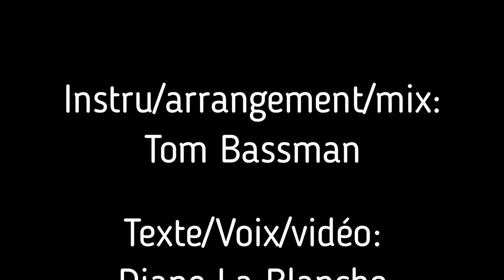ACHERONTIA ATROPOS TE SALUTANT – Las Locas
(Musique: Tom Bassman / Texte, voix, montage vidéo: Diane La Blanche)

 Je suis rentrée, je lui dis. Après avoir tourné et tourné autour de la place de Mai. Cette même place, toujours, depuis des années. Après avoir marché et marché d'un même pas avec ces autres femmes en noir. Ce même pas, ces mêmes femmes, toujours, depuis toutes ces années. Et toujours ces mêmes voiles blancs sur nos cheveux devenus gris. Ce même silence digne voilant ces mêmes images, ces mêmes visages. Ton visage, je lui dis. Ton visage.

 Je suis rentrée, je lui dis. J'ai quitté la clarté et mes sœurs noires de mémoire sombre, pour abriter à l'ombre des murs mes souvenirs dépoussiérés d'avoir été un peu exposés au soleil. Comme chaque semaine, je lui dis. Chaque semaine, chaque semaine, chaque semaine depuis tant d'années.

 Je suis rentrée, je lui dis. Je sais que je suis seule, et pourtant je te parle, je lui dis. Je te parle comme à chaque instant depuis ce moment où le temps s'est figé sur toi et m'a laissée seule. Aussi seule que toutes ces femmes, là-bas, sur la place de Mai. Ils nous appellent «les folles», je lui dis. Et sans doute je le suis, moi qui  te parle sans cesse pour ne plus avoir à admettre ton absence. Pour ne plus être prise au piège d'une attente sans fin, d'un espoir stérile.

 Je suis rentrée, je me suis assise à la table, et j'ai raconté. J'ai raconté encore une fois la ronde des folles sur la place de Mai. Comme quand tu étais petite, je lui dis. Tu te souviens? Quand tu réclamais chaque soir la même histoire, encore et encore. Aujourd'hui, tu vois, c'est moi, moi qui ai besoin de répéter encore et encore cette histoire là. Mon histoire. Ma seule histoire depuis que je parle à une... «disparue», je lui dis. Alors je raconte. Je raconte les folles qui tournent et tournent dans le sens inverse du temps, dans le sens inverse de l'oubli. Pour que l'Argentine ne sombre pas totalement dans l'amnésie de ce qui s'est passé, je lui dis. Pour que le monde n'oublie pas ceux qu'on a voulu faire disparaître sans laisser de trace. Nous sommes cette trace, je lui dis, nous les folles, nous... les mères.

 Et puis je la rassure, parce que je sais qu'elle a toujours cette inquiétude, ce dégoût, cette horreur... je ne porte pas le souvenir de ses cris qui traversaient le mur et qui me lapidaient, je lui dis. Ni celui de sa honte tandis qu'elle suppliait pour que ça cesse. Pas ces souvenirs, pas ceux-là, je lui dis. Je sais que ce n'était pas elle, seulement ce qu'ils avaient fait d'elle. L'image que je sème dans l'esprit des vivants chaque semaine sur la place de Mai, c'est celle qui fleurit encore et toujours en moi, je lui dis; tes yeux qui souriaient, tes cheveux qui flottaient dans le vent quand tu dévalais la rue en courant... Elle. Toi. Mon enfant. Avant qu'ils ne la brisent. Ils n'ont tué que ton corps, je lui dis, et je t'ai rendu la vie. Je te la rends jour après jour, à chaque instant. Une mère ne porte pas le deuil de sa fille, je lui dis. Une mère ne porte pas le deuil de sa fille.

 Je lui dis que je l'aime et je sais qu'elle le sait. Je l'entends rire au fond de ma folie. J'entends leur rire à tous résonner dans le silence de la place de Mai. Et je ris, je ris. Je ris avec elle pour ne pas la pleurer. Je ris comme la folle qu'ils disent que je suis. Les noms des bourreaux sombreront bientôt dans l'oubli, je lui dis, mais jamais l'Argentine n'oubliera les enfants disparus des folles de la place de Mai. Tu verras, je lui dis. Tu verras...